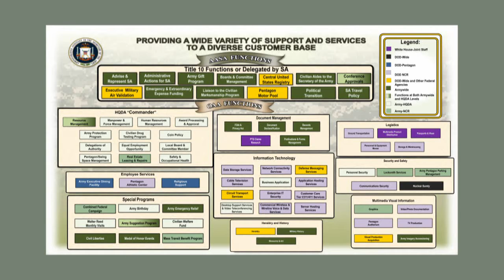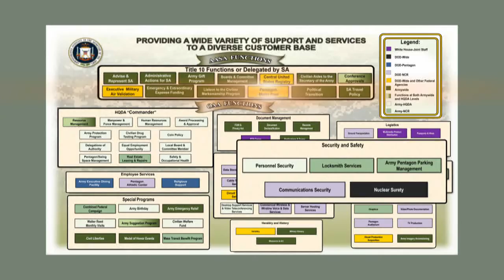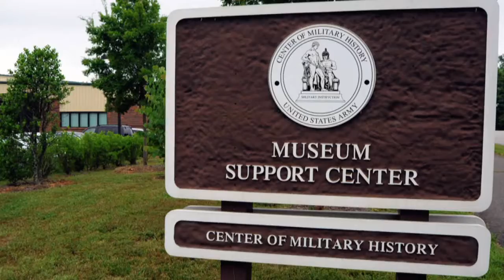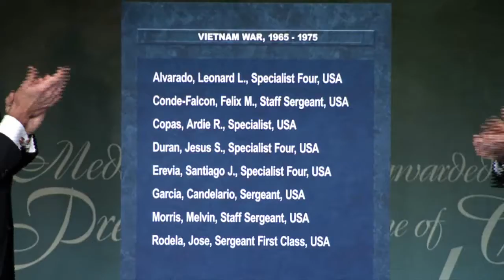One-Year Anniversary Message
Mr. Gerald B. O'Keefe finished his first official year as the Administrative Assistant to the Secretary of the Army on July 28, 2014.  To mark this anniversary, he is taking the opportunity through a video to thank the OAA workforce for the tremendous support you've provided to him, other OAA leaders, and most importantly, our many customers across the DoD.